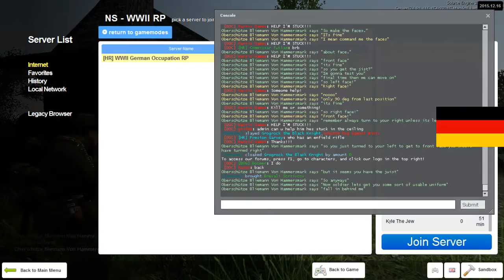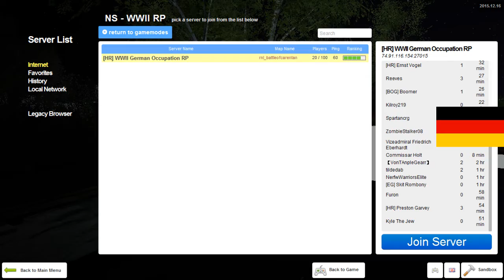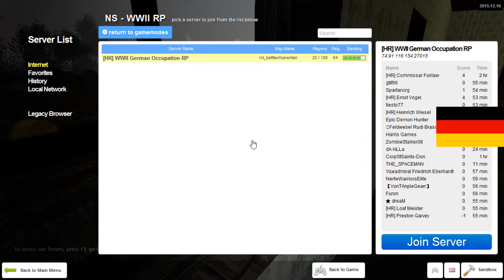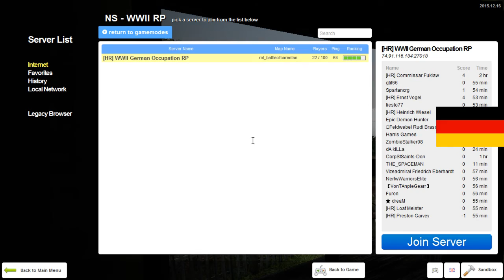German Occupation Roleplay Part 1 2 Heer German